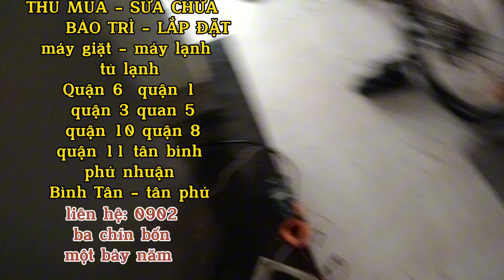tủ lạnh sharp không lạnh